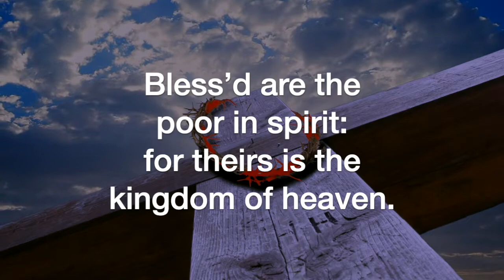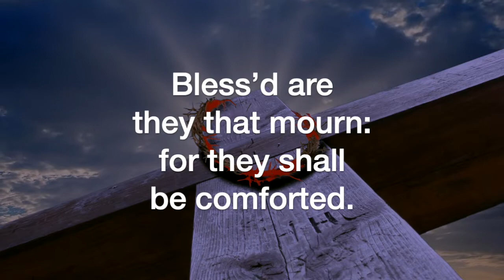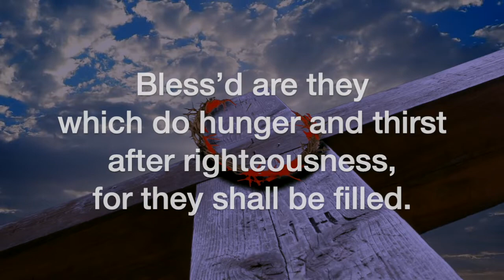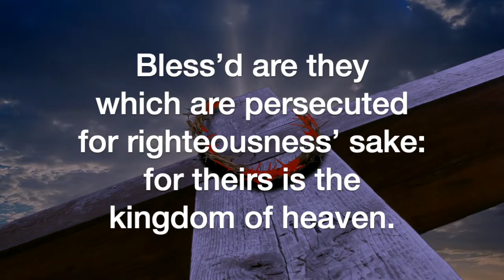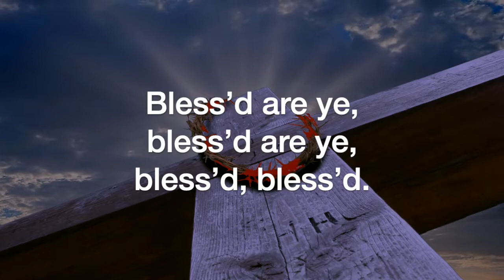The Beatitudes (Bob Chilcott)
The Beatitudes, by Bob Chilcott, sung by the Sheltering-In Choir of FPC Downey. Remote contributions from: Rebecca King Sommer, soprano; Julmina Elizabeth Marcelo, alto; Marius Evangelista, tenor; Norm Evangelista, bass and GarageBand.